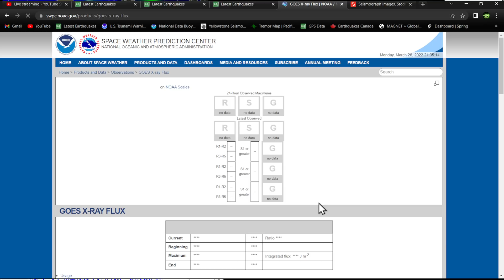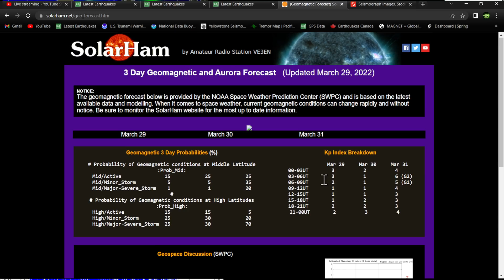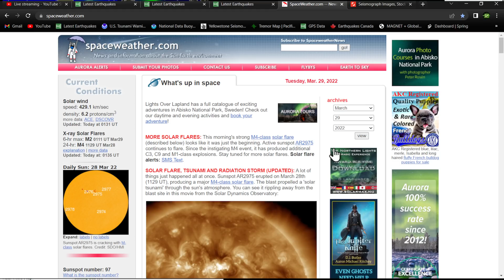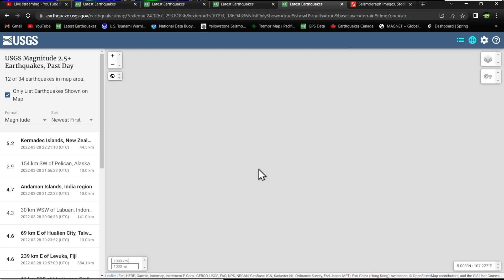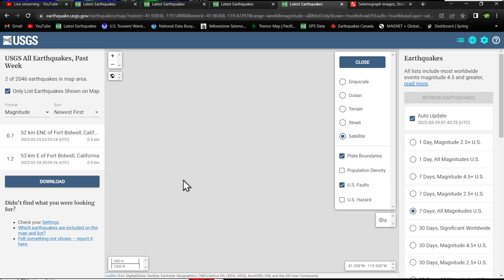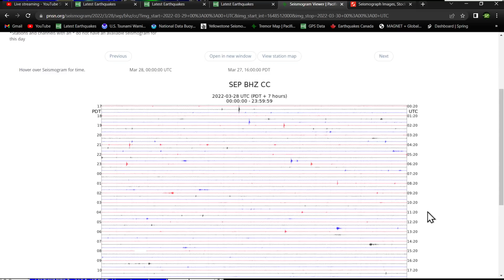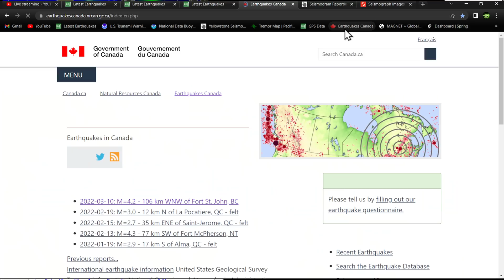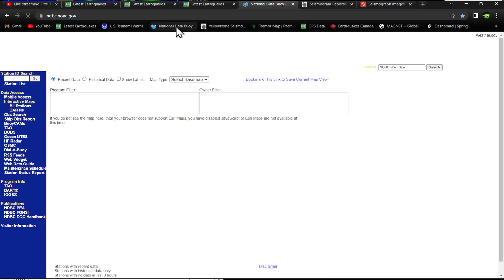X-Flare Chances very high.. Major solar uptick on sun.. Earthquake update Monday night 3/28/2022